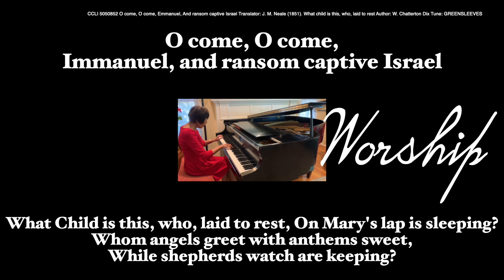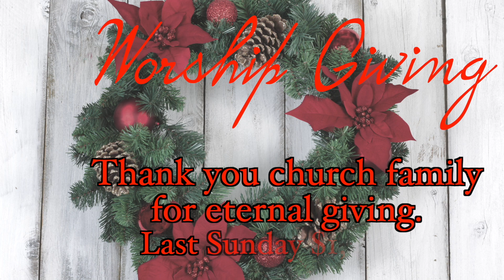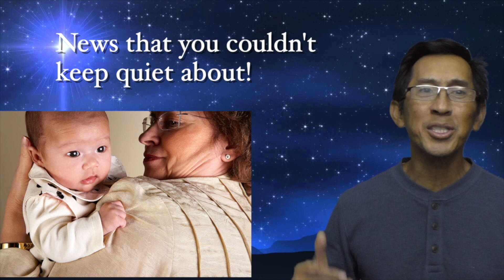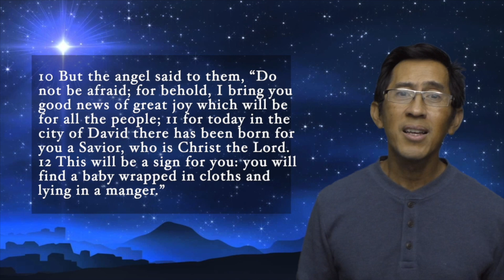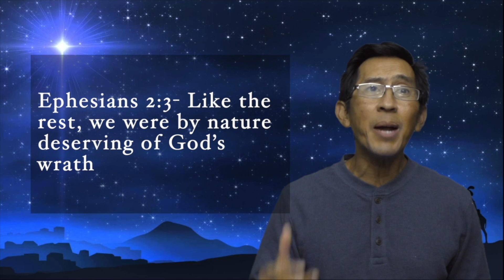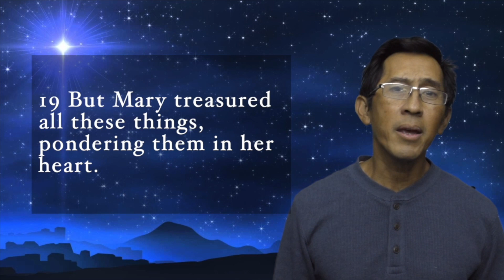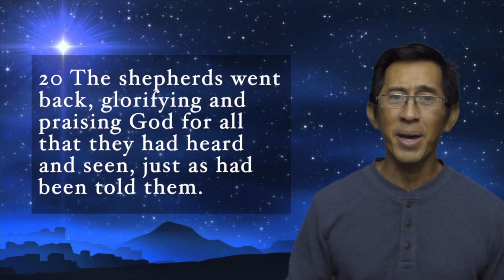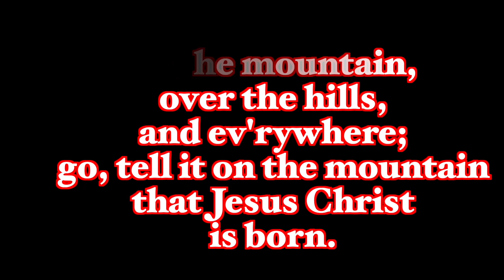FACC Long Beach WS Dec 11 2022 Share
Is there peace between you and God?  Are you at peace with God?  Accept God's peace.